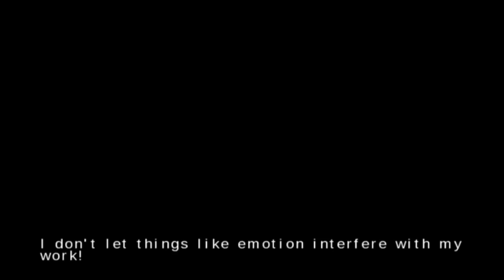[Yugioh Let's Plays] Yubel Mastery Plays Yugioh Tag Force 5 EP 21: Redemption